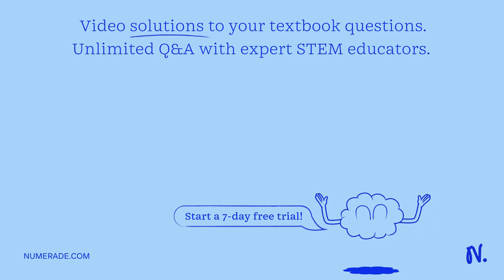How many protons, neutrons, and electrons are in the following: 40 over 18 X